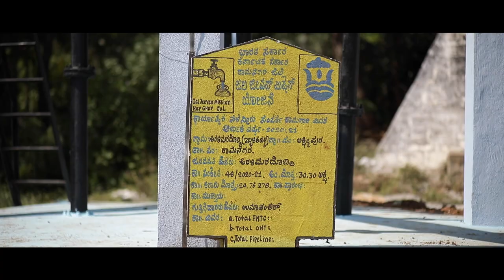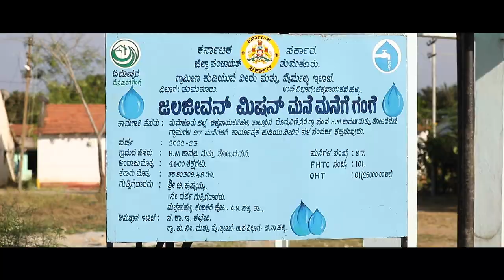Jal Jeevan Mission projects to facilitate provision of clean drinking water in Tumakuru, Karnataka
Prime Minister Narendra Modi laid the foundation stones of two Jal Jeevan Mission projects at Tiptur and Chikkanayakanahalli in Tumakuru. The Tiptur Multi-Village Drinking Water Supply Project will be built at a cost of over Rs 430 crores. The Multi-village water supply scheme to 147 habitations of Chikkanayakanahlli taluk will be built at a cost of around Rs 115 crores. The projects will facilitate provision of clean drinking water for the people of the region.